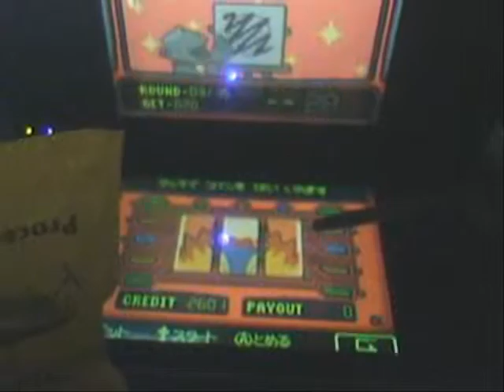Pokemon HGSS Slots 777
A tribute to all those out there who know not of the life where the slot machines haven't been removed , and to these people, who have shared the same pain.

If you haven't seen it already, this is how spiced the game gets in HG/SS when you get: 777...